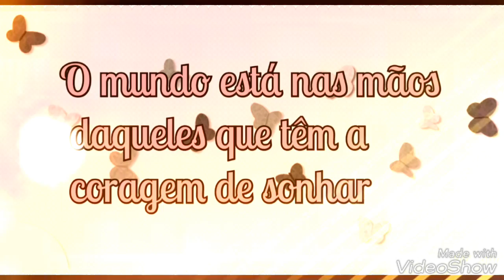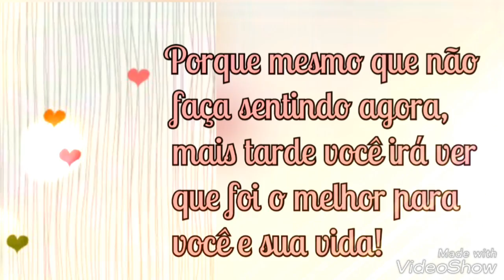Sorria Você Esta Sendo Amado - Filmado Pelo Meu Coração💓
Ame, Sonhe e Viva
Isso hoje no seu presente!!